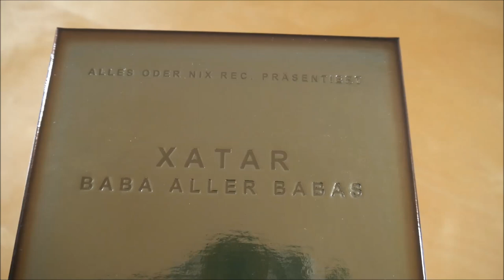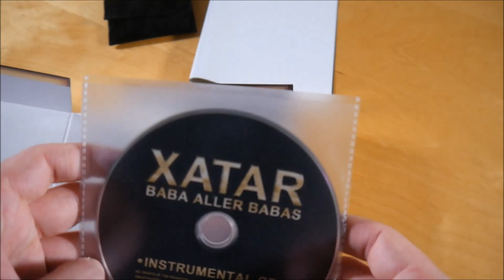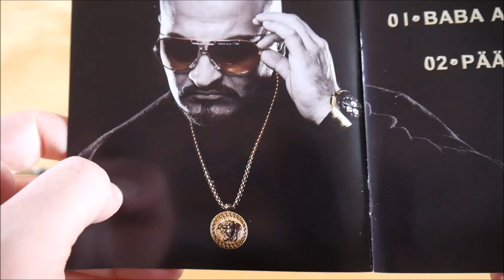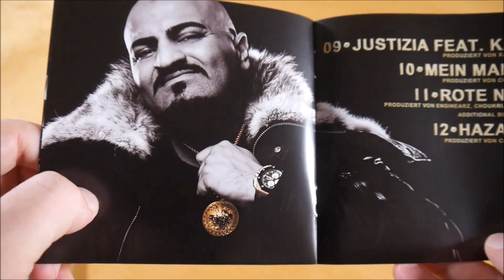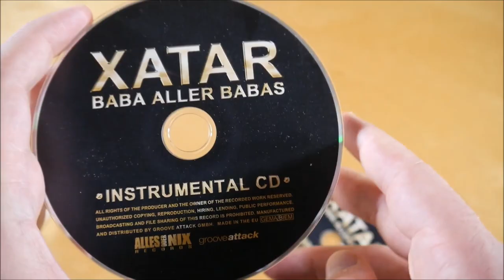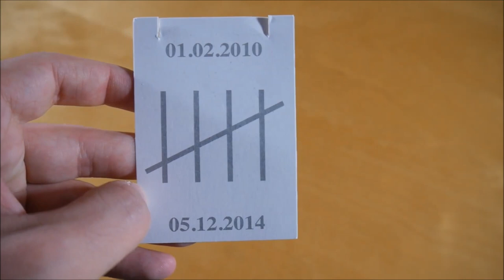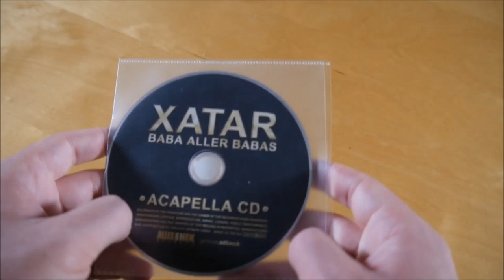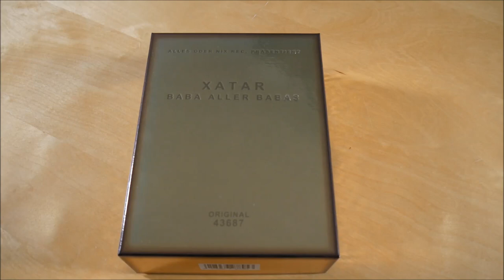Xatar - Baba aller Babas Box Unboxing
In diesem Video zeige ich euch die Baba aller Babas Box von Xatar.
► Hier könnt ihr das Album kaufen:
Weitere Musik von Xatar

► ALBUM INFOS
Xatar – Baba aller Babas
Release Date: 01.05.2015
Kaufpreis: 39,99 €

Baba aller Babas Box Inhalt:
- Album
- Album Instrumentals
- Album Acapellas
- Halskette
- Poster

Baba aller Babas Tracklist:
01. Baba aller Babas im Land
02. Pääh (feat. SSIO)
03. Original
04. AON Crü
05. Iz da
06. Gute Nacht (feat. Haftbefehl)
07. Wirbel für Flous (feat. Samy & Schwesta Ewa)
08. Dresscode (feat. Olexesh)
09. Justizia (feat. Kalim)
10. Mein Mantel
11. Rote Notiz
12. Hazaks 2
13. Gentleman (feat. Teesy)
14. Meine große Liebe
15. USB-Sticks, Mülltüten & Touch

Baba aller Babas Info:
Das Album von Xatar erschien am 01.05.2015 über Alles oder Nix Records.